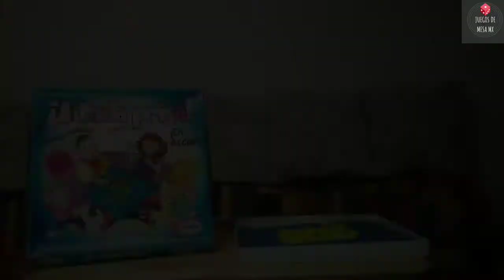Capítulo 93 ¡A toda prisa! de Lodela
¡Hola! Lamentamos en retraso en la publicación del video, pero ya estamos poniéndonos al corriente. Este es un juego poco conocido de la extintamarca Lodela, la famosa marca qur produjo el famoso Destreza, en la década de los 80's. En esta ocasión se trata de un juego de habilidad y rapidez para 4 jugadores.

*No tenemos los derechos sobre la música.